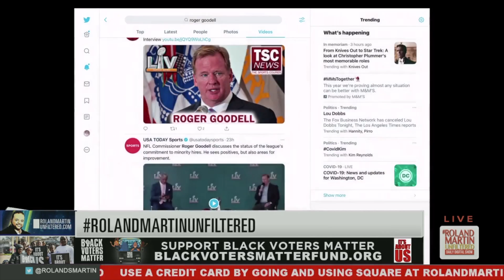Goodell Says NFL Owners Are Committed & Focused On Diversity, But They Don't Hire Black Head Coaches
According to Roger Goodell, NFL team owners are "committed and focused" on diversity in the head coaching positions, but as Roland Martin pointed out during Friday's edition of RMU, they don't hire Black head coaches.

Goodell told reporters during his annual state-of-the-league address, "... we put a lot of our policies and focus on that this year. As you know, we had two minority coaches hired this year. But it wasn't what we expected, and it's not what we expect going forward."